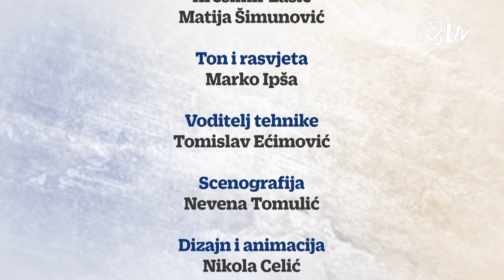Krasnodar Rora i Zlatko Škorić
Dubravko Šimenc − Dudo, koji iza sebe ima veliku vaterpolo karijeru, publici Laudato TV-a predstavlja mlade i talentirane hrvatske sportaše te razgovara s onima koji su ispisali i dalje pišu velike stranice hrvatske i svjetske sportske povijesti. Predstavljajući mlade sportaše, otkriva koliko Hrvatska ima talentiranih i radišnih djevojaka i mladića iz raznih sportova, pomaže im u njihovoj sportskoj karijeri i ohrabruje ih na putu prema velikim natjecanjima. Urednici emisije su Dubravko Šimenc i Josip Bartulić.